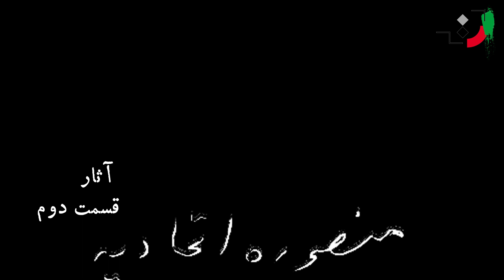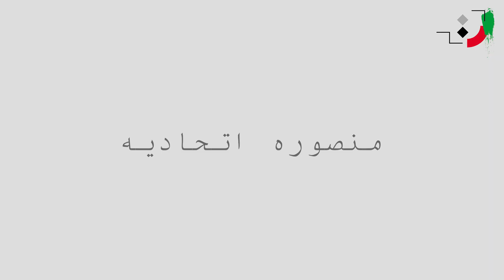منصوره اتحادیه - کتاب یادی از روزهای رفته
منصوره اتحادیه (زاده ۸ اسفند ۱۳۱۲) تاریخ‌نگار، نویسنده، ناشر و استاد دانشگاه ایرانی است.

او در سال ۱۳۱۲ در تهران زاده شد. پدرش علی اتحادیه فرزند رحیم اتحادیه و مادرش هما فرمانفرمائیان دختر عباس فرمانفرمائیان و نوه عبدالحسین فرمانفرما است. در سال ۱۳۵۸ از دانشگاه ادینبورگ بریتانیا در رشته تاریخ دکتری گرفت. سپس در سال ۱۳۶۲ مدیر نشر تاریخ شد. او همچنین در دانشگاه تهران تاریخ تدریس می‌کند و کتاب‌ها و مقاله‌های بسیاری در زمینه تاریخ چاپ کرده‌است.
منصوره اتحادیه با دکتر صادق نظام‌مافی ازدواج کرده‌است و ۴ فرزند دارد.
کتاب سایه‌سار مهربانی، ستایش میلاد و کارنامه منصوره اتحادیه نظام مافی از مصطفی زمانی‌نیا دربارهٔ او منتشر شده‌است.
منصوره اتحادیه تاریخ‌نگار، نویسنده، ناشر و استاد دانشگاه ایرانی است. او در هشتم اسفند سال ۱۳۱۲ خورشیدی در تهران، در خانواده‌ای که از طرف پدر به تجار آذربایجان و از مادر به خاندان قاجار می‌رسید، متولد شد. پدرش علی اتحادیه فرزند رحیم اتحادیه و مادرش هما فرمانفرمائیان دختر عباس فرمانفرمائیان است.
کودکی‌اش در سال‌های سخت جنگ جهانی دوم و اشغال ایران سپری شد. وی در آن سال‌ها با معلم سرخانه، تحصیل را دنبال کرد. مدرسه‌های کیهان، ژاندارک و انوشیروان دادگر از مدارسی بود که او در آنجا درس خواند.
دوره متوسطه خود را به انگلستان رفت و تحصیلات عالی دانشگاهی را با انتخاب رشته تاریخ در دانشگاه ادنبورگ در اسکاتلند گذراند و در سال 1337 موفق به اخذ درجه فوق لیسانس از آن دانشگاه گردید. در سال 1347 در دانشگاه تهران با سمت مربی استخدام شد. در پیگیری تحصیلات در سال‌های 59-1355 برای گذراندن دوره دکتری عازم اسکاتلند شد و موفق به دریافت دکترای تاریخ از دانشگاه ادینبورگ بریتانیا گردید و رساله دکتری خود را درباره: «احزاب سیاسی در دوره مشروطیت» به رشته تحریر درآورد.
اتحادیه پس از اخذ مدرک دکتری در سال 1359 و بازگشت به ایران در دانشگاه تهران واحدهای درسی گوناگونی از جمله: تاریخ قاجاریه، جنبش‌های یکصد ساله اخیر و تاریخ خاورمیانه را تدریس می‌کرد. وی پس از سه دهه تحقیق و پژوهش در سال 1378 از دانشکدۀ ادبیات دانشگاه تهران بازنشسته شد، اما همچنان به کار و تدریس در بنیاد ایرانشناسی پرداخت.
دکتر منصوره اتحادیه در سال ۱۳۶۲ نشر تاریخ ایران را در جهت انتشار اسناد و پژوهش‌هایی در حوزۀ تاریخ معاصر ایران منتشر کرد. کتاب‌های سایه‌سار مهربانی، ستایش میلاد و کارنامه دکتر منصوره اتحادیه نظام مافی از مصطفی زمانی‌نیا دربارۀ او منتشر شده ‌است.

برخی از مقالات و کتاب‌های منصوره اتحادیه عبارتند از:
۱۳۵۵ - (تدوین) گوشه‌هایی از روابط خارجی ایران (۱۲۸۰–۱۲۰۰) هجری قمری
۱۳۶۰ - (تدوین) تاریخ غفاری (همکاری با سیروس سعدوندیان)
۱۳۶۱ - (تدوین) خاطرات و اسناد حسینقلی خان نظام‌السلطنه مآفی
۱۳۶۷ - (تدوین) گزیده‌ای از مجموعه اسناد عبدالحسین میرزا فرمانفرما (همکاری با سیروس سعدوندیان)
۱۳۶۲ - (تدوین) نامه‌های یوسف مغیث‌السلطنه
۱۳۶۳ - (تدوین) سیاق عشیرت در عصر قاجاریه
۱۳۶۴ - (تدوین) مرآت البلدان - اعتماد السلطنه
۱۳۷۱ - (تألیف) پیدایش نشر تاریخ و تحول احزاب سیاسی در مجلس سوم، نشر تاریخ
۱۳۸۳ - (تدوین) سقوط ساسانیان: فاتحان خارجی، مقاومت داخلی و تصویرِ پایانِ جهان. (همکاری با تورج دریایی، فرحناز امیر خانی، روزبه زرین‌کوب)، نشر تاریخ
اینجا طهران است…: مجموعه مقالاتی دربارهٔ طهران ۱۳۴۴–۱۲۶۹ه‍.ق
 خاطرات تاج‌السلطنه (همکاری با سیروس سعدوندیان)
آمار دارالخلافهٔ تهران: اسنادی از تاریخ اجتماعی تهران در عصر قاجار / به کوشش سیروس سعدوندیان، منصوره اتحادیه
۱۳۸۱ - پیدایش و تحول احزاب سیاسی مشروطیت، دوره‌های یکم و دوم مجلس شورای اسلامی
۱۳۸۶ - شیوه تاریخ‌نگاری
سری کتاب‌های از روزگار رفته حکایت… (همکاری با مصطفی زمانی‌نیا، بهمن فرمان، محمدولی فرمانفرماییان)
۱۳۹۴ - نفت چیاسرخ کرمانشاه: منتخبی از اسناد حکومتی عبدالحسین میرزا فرمانفرما ۳۲–۱۳۱۹ ق، به همراه اسماعیل شمس و سعید روحی، تهران: نشر تاریخ ایران.
۱۳۹۷ - حکومت کرمانشاهان، به همراه اعظم غفوری، تهران: نشر تاریخ ایران، ۲ مجلد.
رمان تاریخی
۱۳۷۵ - زندگی باید کرد

ترجمه
۱۳۵۴ - سفرنامه آگوست بن تان
ژنرال سمینو در خدمت ایران عصر قاجار و جنگ هرات (۱۳۲۶–۶۶ ق)
۱۳۷۵ - زندگی، زمانه و آثار بیهقی

برخی از مقاله‌ها
۱۳۷۴ زن در جامعه قاجار، نشریه کلک
۱۳۷۵ واقعه کشف حجاب، نشریه کلک
۱۳۷۵ خاطرات رجال قاجار، مروری بر امور دربار و روابط درباریان، نشریه ایران‌نامه
۱۳۵۶ لیست سیاه انگلیس در جنگ جهانی اول، نشریه نگین
۱۳۵۵ ماجرای محبوسان آلمانی و اتریشی و در شیراز در جنگ جهانی اول
۱۳۵۴ روابط ایران و فرانسه
۱۳۵۳ ناصرالدین شاه و امور آذربایجان در ۱۳۱۰–۱۲۷۸ ق. (مجموعه سخنرانی‌های هفتمین کنگره تحقیقات ایرانی)